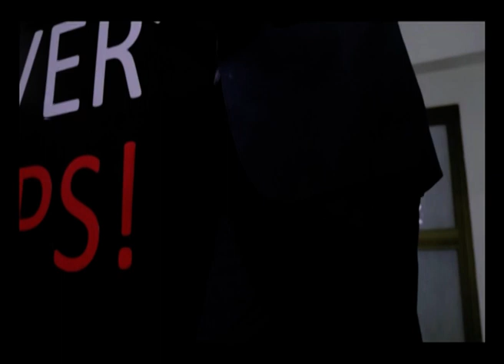Thur. 28th Nov, 2019 Creating awareness for World AIDS day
World AIDS day is commemorated every 1st of December. The theme for 2019 is  "Communities make the difference".